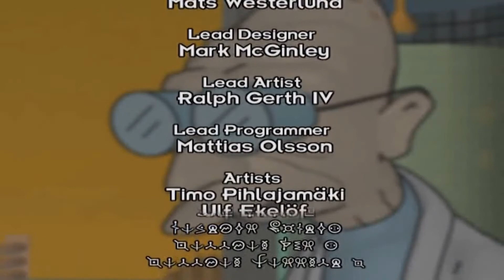FUTURAMA El Videojuego PS2 En Español Parte 22 (Final) FRY SE REBELA - 1080p Talos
Futurama es un juego que llega 1000 años por delante de su tiempo. Directamente desde el siglo XXXI un juego de plataformas basado en la serie de animación premiada con un Emmy,producto del ingenio del creador de los Simpsons,Matt Groening.

Manejando a Fry,Bender o Leela tu misión será salvar la tierra de las malvadas garras de Mom,la diabólica magnate. Combatiendo a los 'Soldados de la muerte', esta aventura te llevará desde el cuartel general de Planet Express a través de las calles de la futurista Nueva Nueva York y las alcantarillas de la antigua Nueva York hasta estrafalarios planetas e incluso la superfície del sol.
Es un placer para mí traer este juego al canal, un gustazo sin duda, y espero que lo disfrutéis. Muchas gracias a tod@s por el apoyo al canal!!

PRÓXIMAS SERIES:
- SORPRESAAA!!